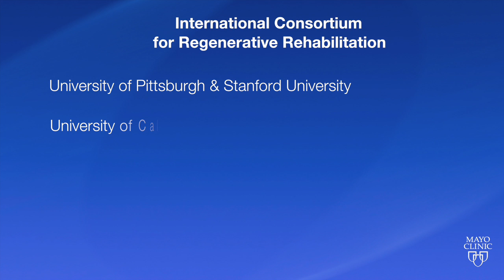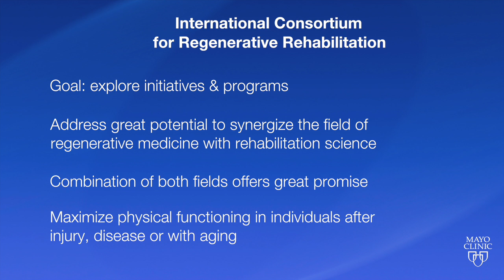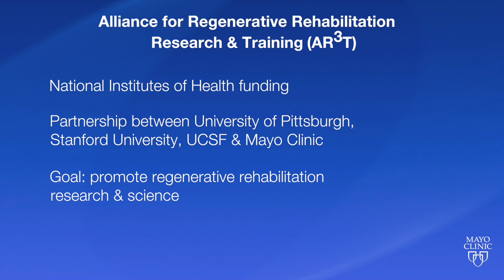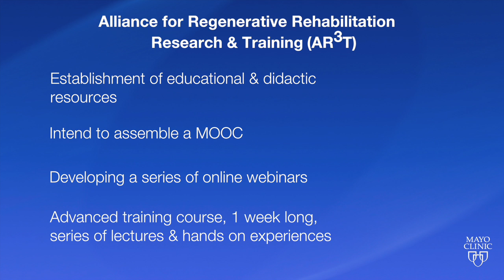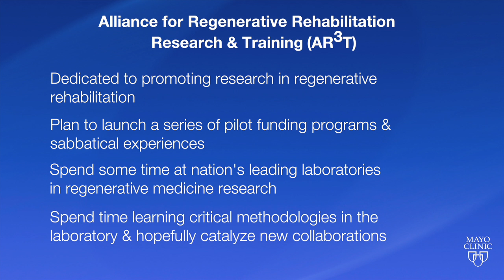International Consortium for Regenerative Rehabilitation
Fabrisia Ambrosio, Ph.D., M.P.T., Associate Professor, University of Pittsburgh and Carmen Terzic, M.D., Ph.D., Chair of Mayo Clinic Physical Medicine and Rehabilitation discuss the formation of the International Consortium for Regenerative Rehabilitation. The goal is to explore initiatives and programs that can be developed to address the great potential to synergize the field of regenerative medicine with rehabilitation science. The combination of the two fields offers great promise in maximizing the physical functioning in individuals after injury, disease or with aging. The National Institutes of Health (NIH) has decided to fund the Alliance for Regenerative Rehabilitation Research and Training (AR3T). The ultimate aim is to promote interactions and exposure of individuals to the rehabilitation field, its techniques and its methodologies. AR3T will be dedicated to promoting research in regenerative rehabilitation with pilot funding programs, sabbatical and laboratory experiences in hopes of creating new collaborations.